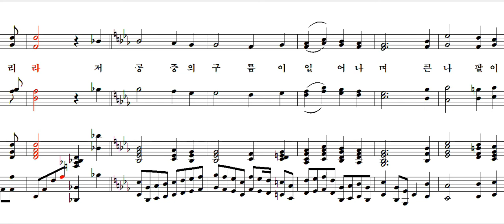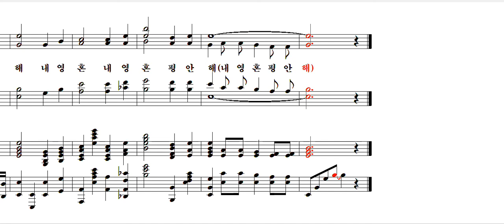내평생에가는길-테너